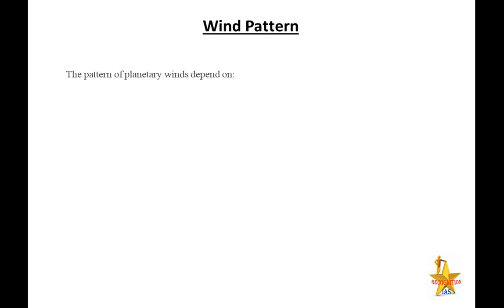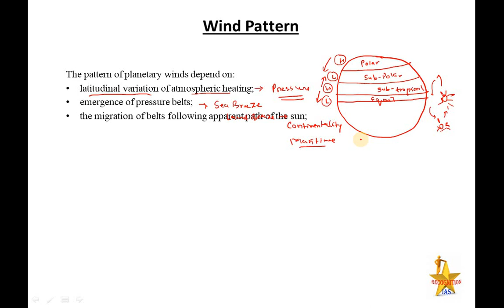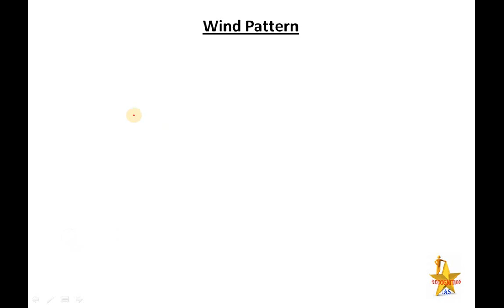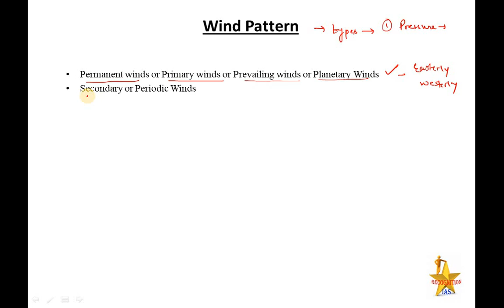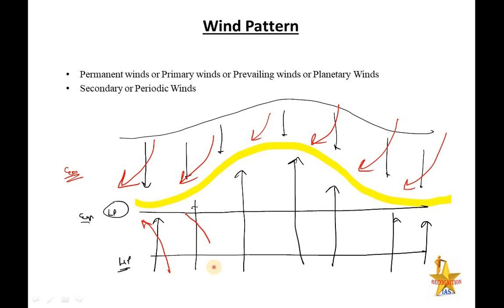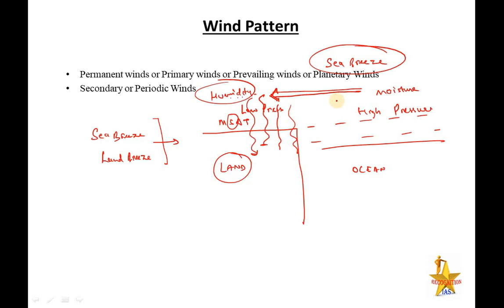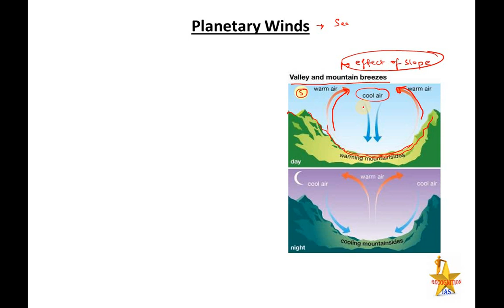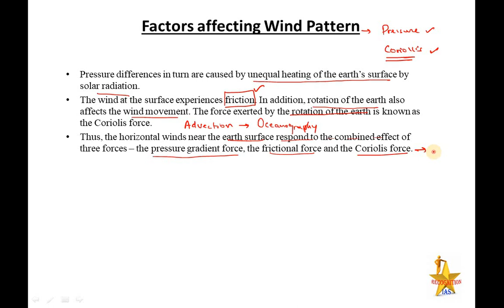PLS: Geography (L60): Climatology Wind Pattern- Easterly, Westerly, Trade winds, Sea & Land Breezes